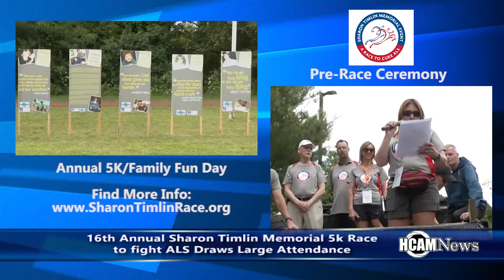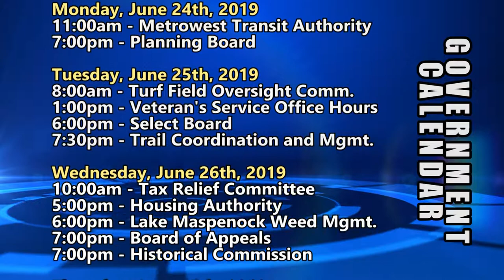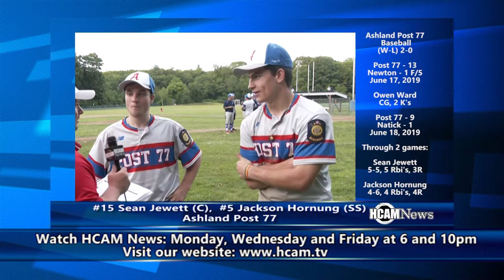HCAM News 6-21-2019